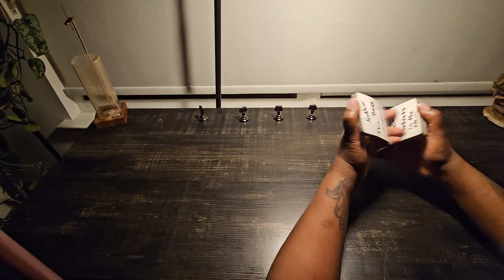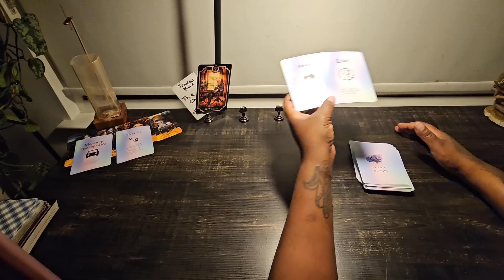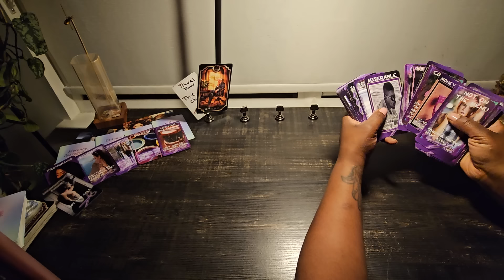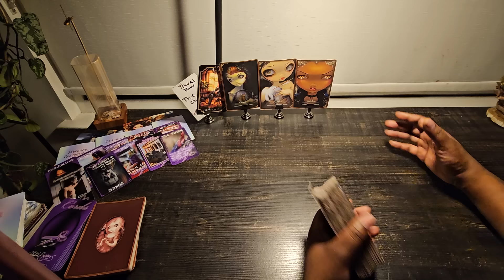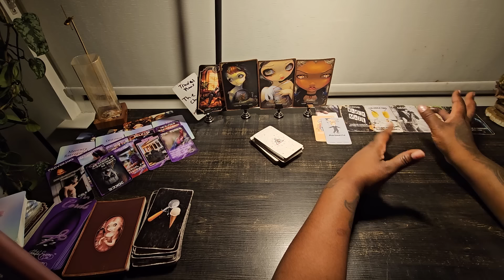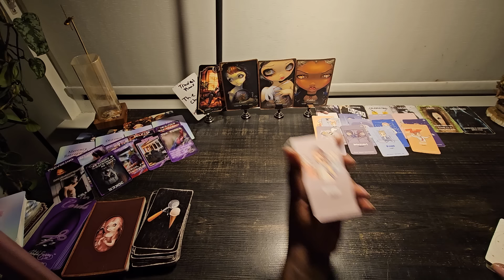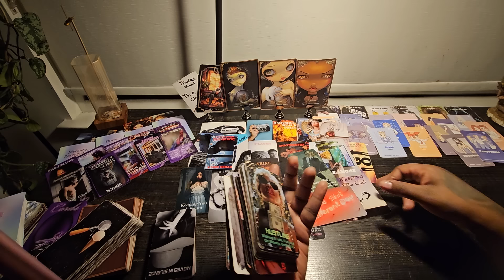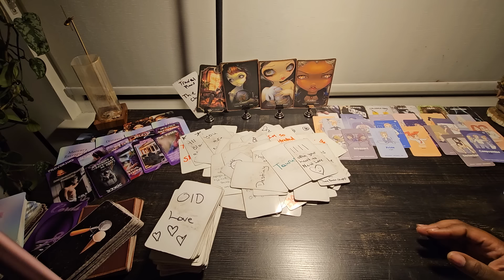latestnews ☕️ this person is really not doing too good after this was revealed they wat revenge